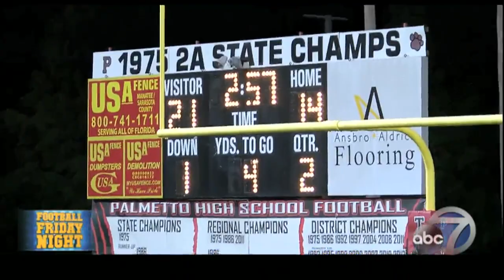Video: Football Friday Night Game of the Week: Venice vs. Palmetto